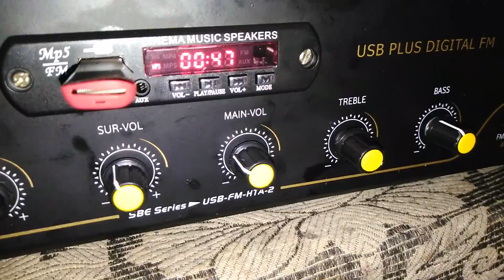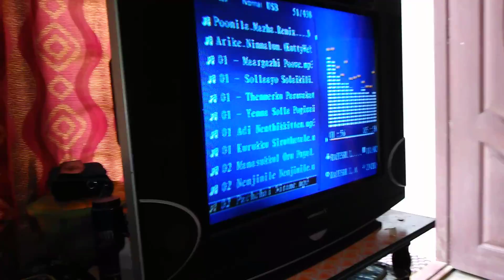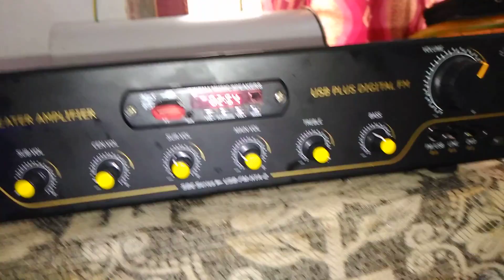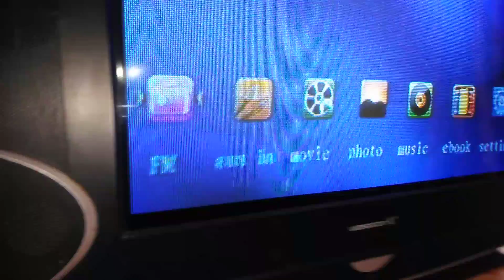5.1 AMPLIFIER STK-200 -PH:9786109692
5.1 AMPLIFIER
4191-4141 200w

VIDEO HD ORIGINAL BOARD
Company: REAL PLAYER
* FM
* AUX-
* MOVIES-MP4,MP5,AVI
* PHOTO
* EBOOK- DOC
*-BLUETOOTH
* MIC

👉SAKTHI prologic board
👉LT TRANSFOMER 24.0.24V 5A
👉50V 4700UF CAPACITOR
👉40V TO 05V 4A BOARD SHAN

 PRICE : ₹6100
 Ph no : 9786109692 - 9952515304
 NAME : RAJESH.L
PLACE : THENI- MADURAI
OTHER
PLACE : KUMLY-KATTAPANA -IDUKKI